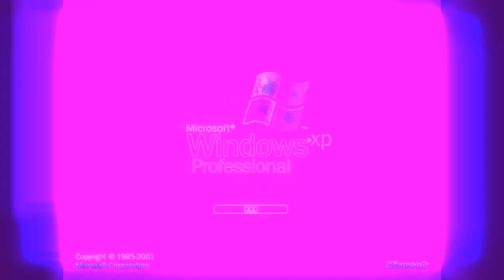Preview 21437 XP Effects (Inspired by ecuavisa csupo effects)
wtf is happening why is everyone unsubbing

Add Me In Discord: euan-barcenas's-Second-Account#7750